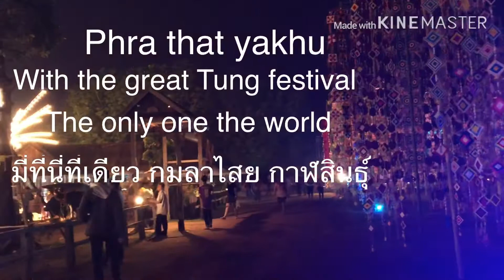มาฆปูรมี ทวารวดี มิ่งหล้า เมืองฟ้าแดดสงยาง การแสดง แสง สี เสียง